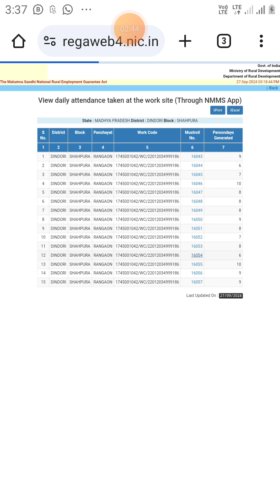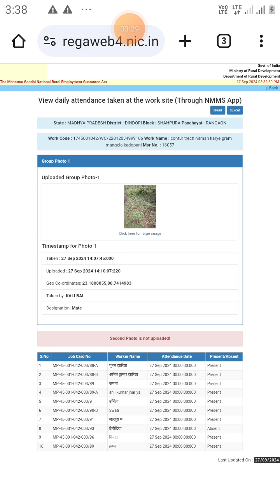Manrega Mangela 27-09-2024 Muster Roll Nomber